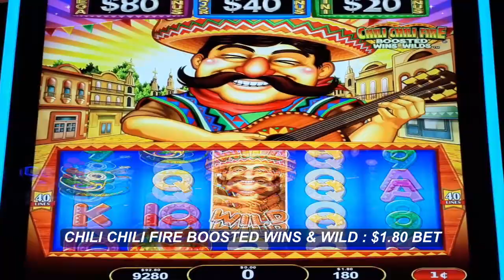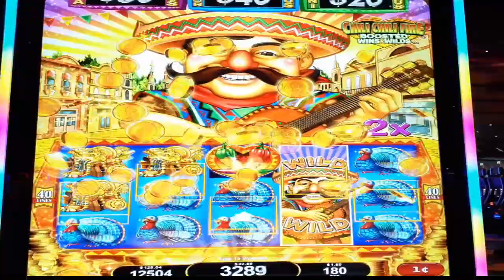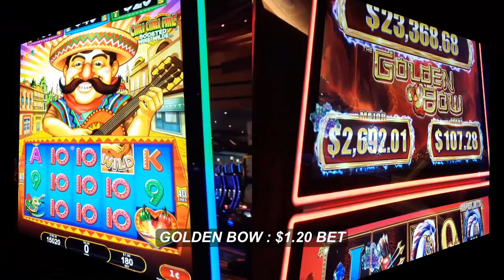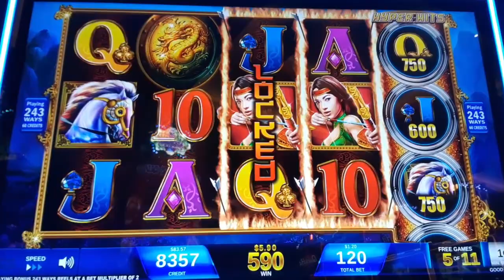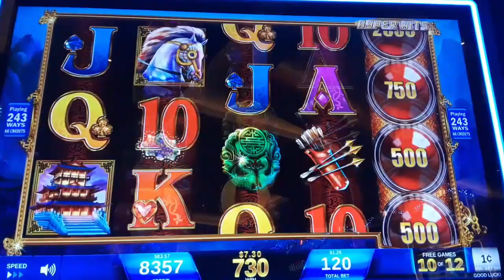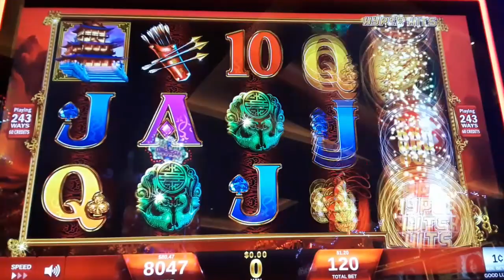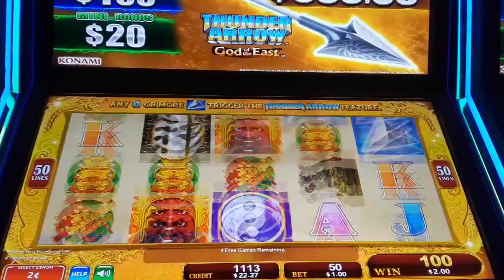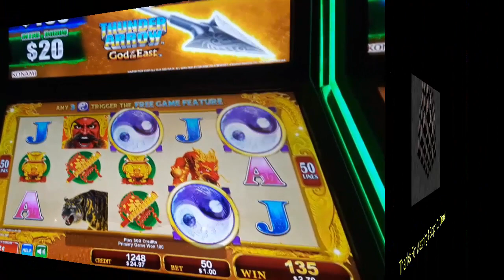NICE TRY ON CHILI CHILI BOOSTED WINS & WILD SLOT MACHINE By Konami Gaming - SunFlower Slots